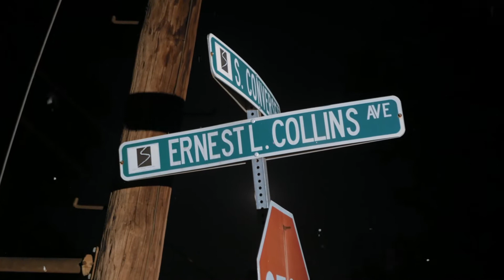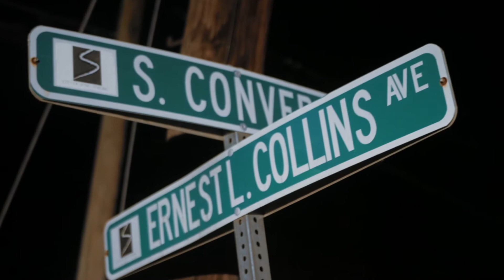MMTRE X MMBABY "Really Grinding" (Shot by Orbits Productions)